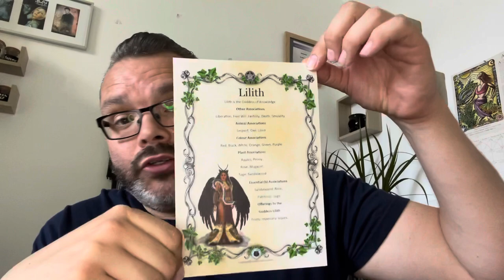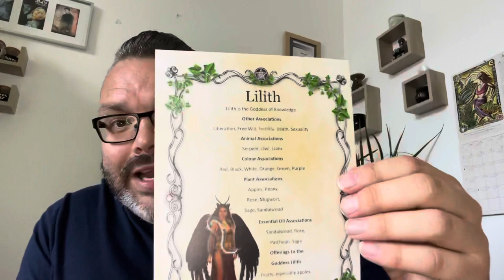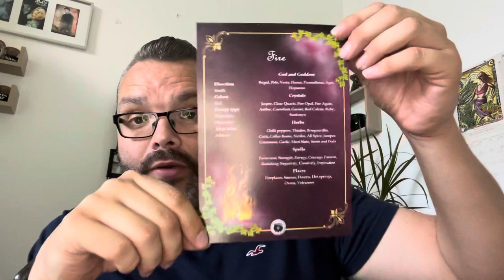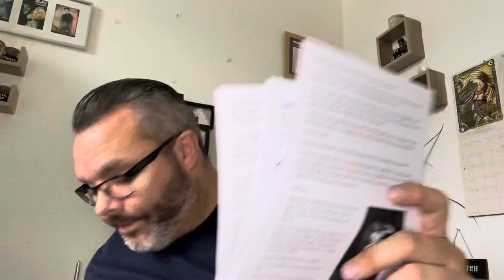Freya’s Cauldron unboxing August 2021